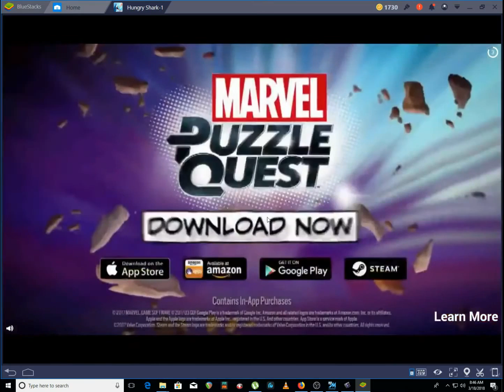Hungry Shark Evo...Tiger Shark ...Finding Mythical Kempybass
Found By Accident